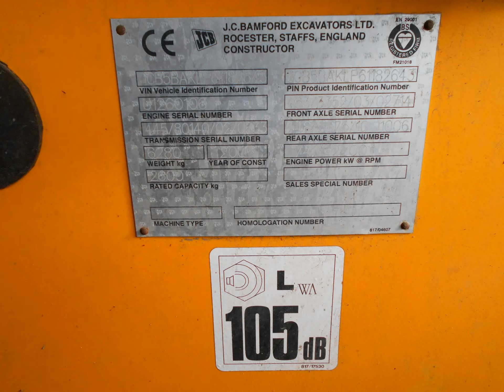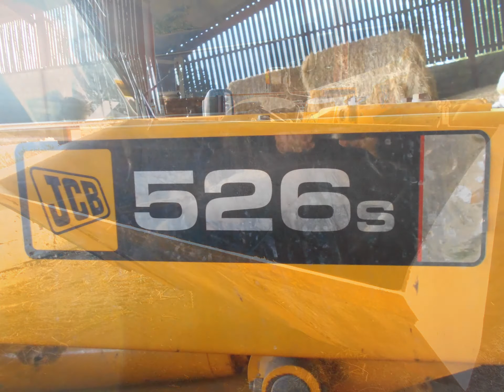JCB Loadall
A great machine with a big bucket on the front